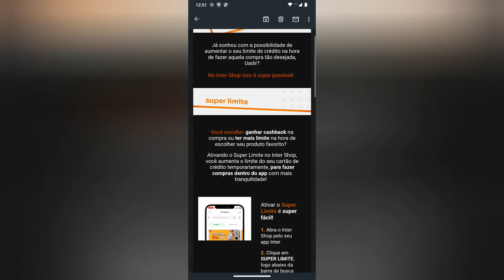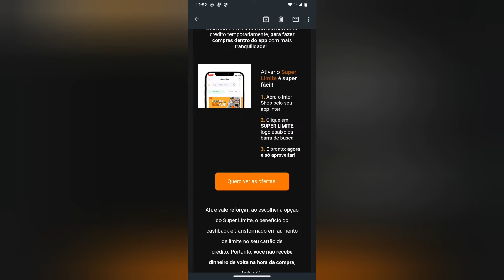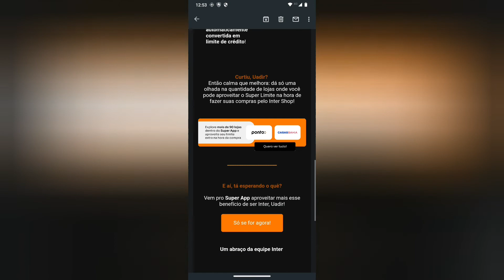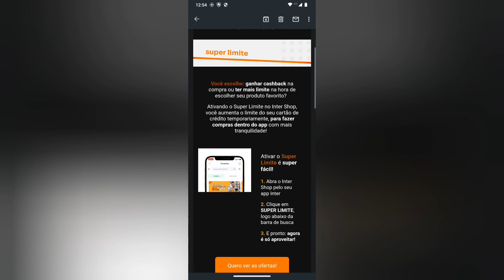Super Limite Inter 😳